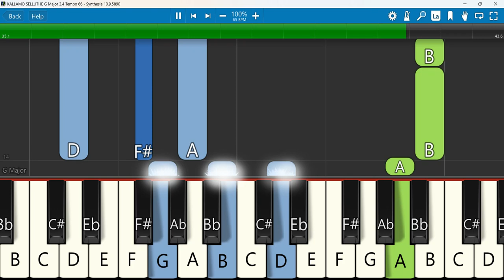KALLAMO SELLUTHE Keyboard Notes G Major 3/4 Tempo 66 | காலமோ செல்லுதே | DHINAKARAN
காலமோ செல்லுதே || KALLAMO SELLUTHE || D.G.S.DHINAKARAN || Lyrical video English || Jaiaditya
Keyboard Notes